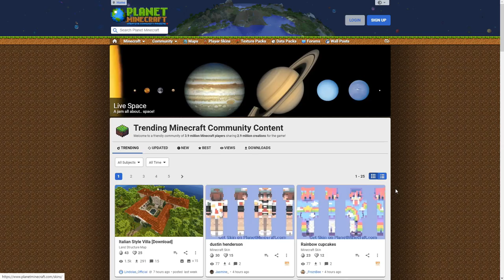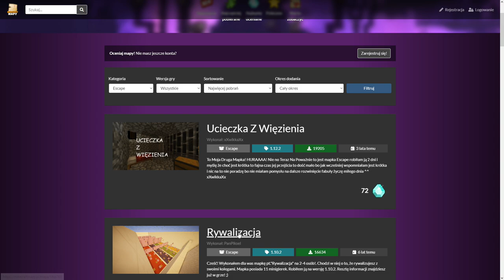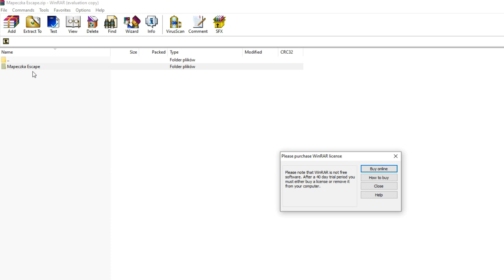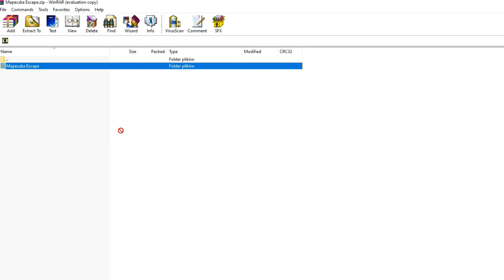JAK POBRAĆ MAPKĘ DO MINECRAFT? - Szybki poradnik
Dziękuję za obejrzenie tego odcinka😀
Wszystkich nowych widzów zapraszam do SUBSKRYPCJI🤝 kanału, zaobserwowania mojego INSTAGRAMA✔️ i wejścia na serwer Discord Rycerze McCraftu🚪!

W dzisiejszym odcinku pokażę Wam, jak pobrać i wgrać mapkę do minecrafta.